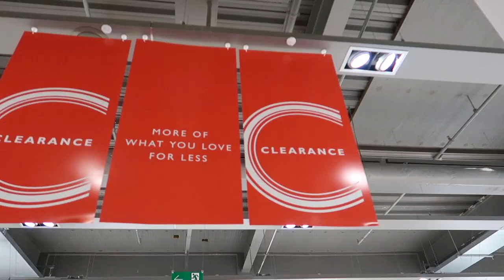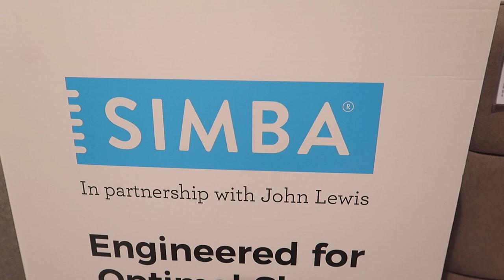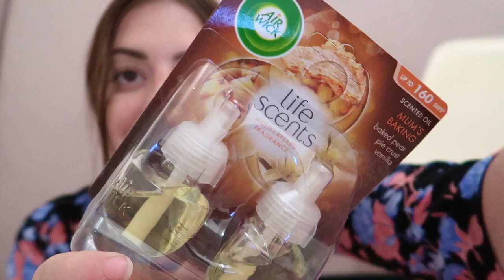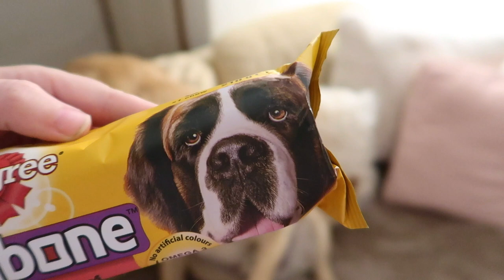MATTRESS SHOPPING!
Looking for a mattress is so confusing! Question of the day: Whats the best mattress in 2019? Today we tried out the Simba Hybrid mattress in John Lewis but there are so many to choose from, let us know!

Sophies Dress